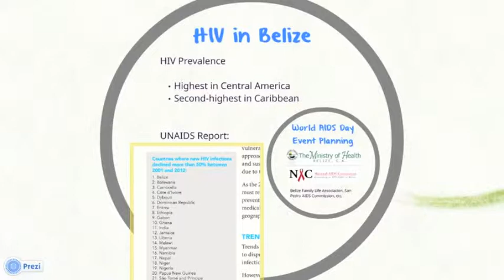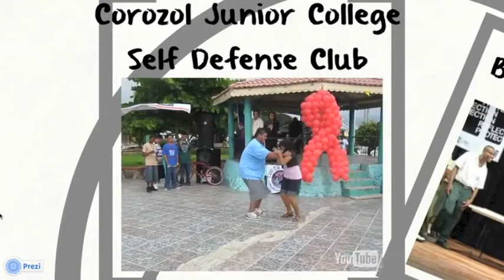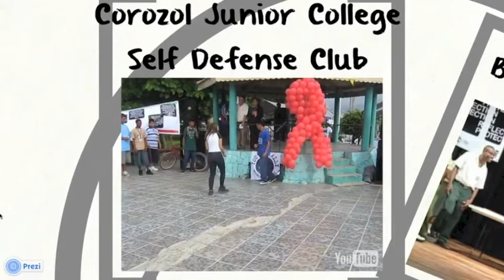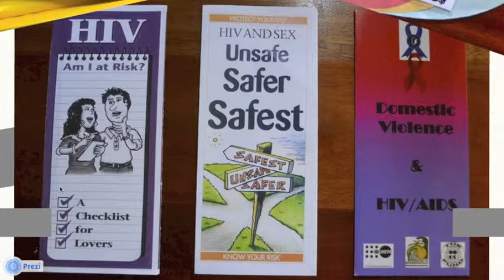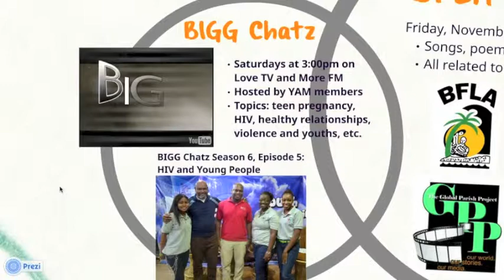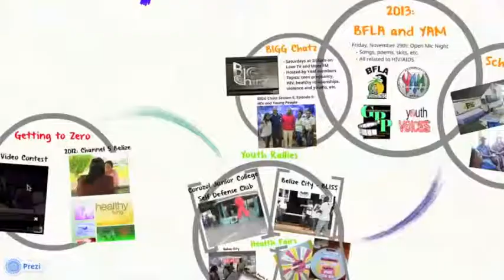World AIDS Day 2013 in Belize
As part of this series of posts about World AIDS Day in different regions of the Caribbean, I put together this presentation about World AIDS Day in Belize. It covers some of the different events that take place leading up to December 1st, as well as how it has been celebrated in previous years. In Belize, there is a strong focus on the message of World AIDS Day reaching young people. Youth in Belize are the most vulnerable to infection and it is important to ensure that they are aware of the risks, know how to protect themselves, and are informed about their various options when it comes to sexual and reproductive health. There are also a number of health fairs and school sessions that the Belize Family Life Association takes part in during the week of World AIDS Day, which could not be included in this video. However, I will be posting photos and videos from those events in my future ICAD blog posts, so you can check them out there. If you want to find out more about HIV/AIDS and Belize, you can also connect with social media through the Youth Advocacy Movement's Facebook Page, or the Belize Family Life Association's Twitter page and YouTube channel.